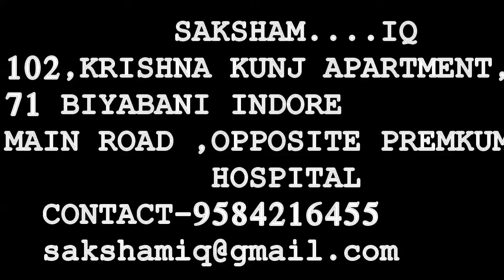# सक्षम....IQ # NEW BATCH ANNOUNCEMENT # MARCH 2020 #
Free Coaching for HI & HH (RRB,IBPS,RBI,SBI,NABARD,LIC,SSC and Banking Exam) by Samajik nyay vibhag Indore MP #